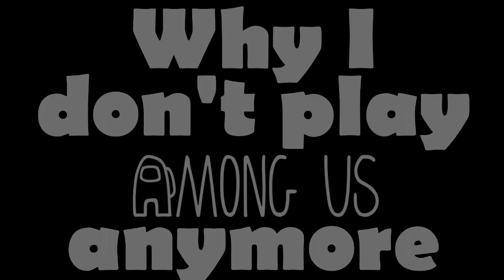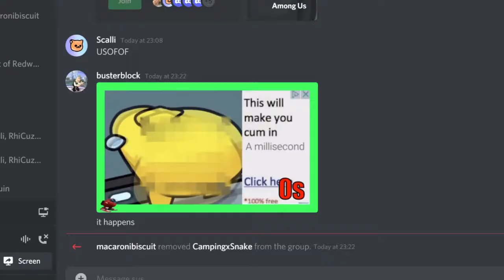Why I don't play Among Us anymore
Among Us peaked in 2020 with Fall Guys and Phasmophobia but in 2021 Among Us with mods and proximity chat has been dying with streamers and youtubers like 5up and Disguised Toast not streaming the game anymore despite the new map and updates and secrets. This is why I don't play among us anymore (why i dont play among us anymore) featuring BoyR, MaskenPlayer, MacarnoiBiscuit, Cozmic, ItsSoSara, Saclli, Buster, and Hyper but NOT Ludwig, TommyInnit, Dream, Sykunno, Corpse Husband, Poki mane, WilburSoot or others because I'm not famous right now. This video features both 1000 IQ plays from Peppoli, and -100 IQ plays from others which was hilarious and very funny but also created a lot of rage and salty moments!

Among Us is a social deduction game similar to Town of Salem and Throne of lies and was created by the creators of the Henry Stickman collection but is very different to that comical style as there is an imposter with crewmates trying to do thier tasks whilst escaping and playing hide and seek to try and avoid the imposters taking them out or framing them with amazing plays with high IQ like DisguisedToast and Ludwig and Dream and Corpse and Sykunno!